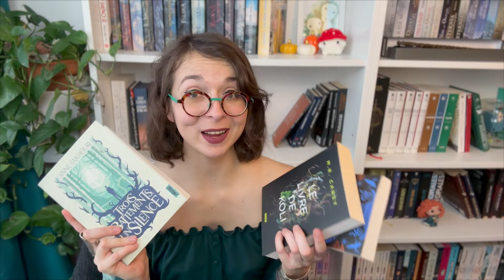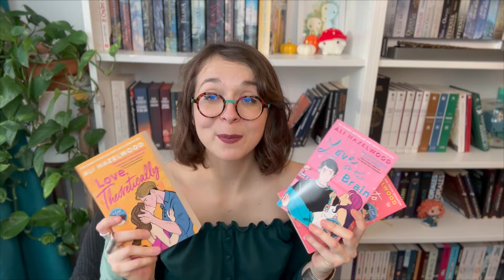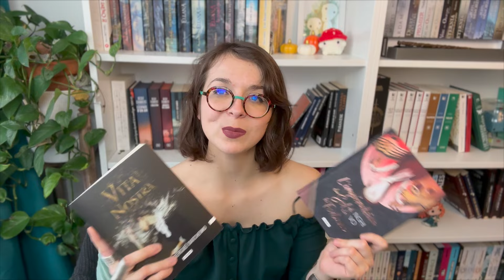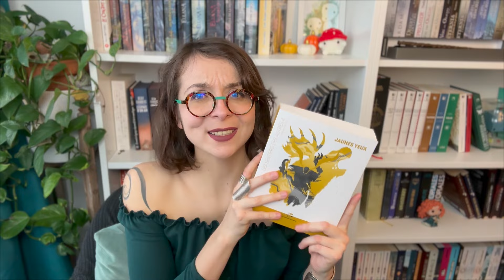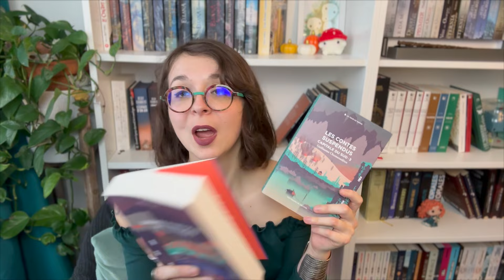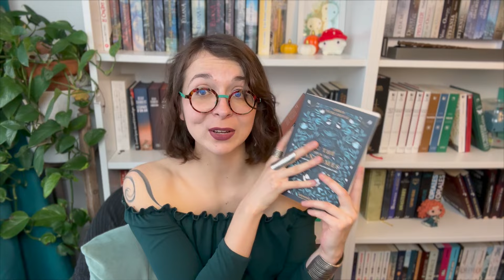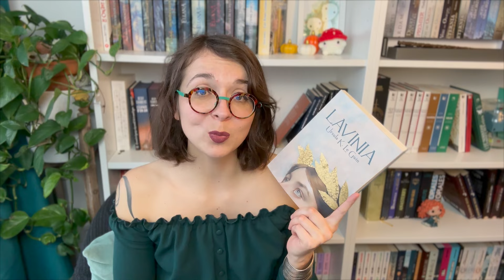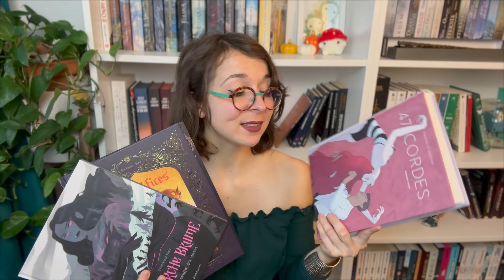Tops & Flops 2023 : Le choix est difficile…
Je continue tranquillement mes bilans de 2023, et c’est le tour de mes tops & flops de l’année… avec des choix parfois compliqués !
Bon visionnage !

SOMMAIRE
00:00 Intro
01:39 Auteurices découvert•es
MR Carey
06:34 Meilleure romance
Ali Hazelwood
10:30 Meilleur début de saga
Métamorphoses de Marina & Serguei Diatchenko
14:50 Meilleures suites de saga
Les sentiers des astres de Stefan Platteau
20:07 Meilleures fins de saga
Les voyageurs de Becky Chambers
Capitale du Sud de Guillaume Chamanadjian & Capitale du Nord de Claire Duvivier
25:57 Meilleurs oneshots
La mer sans étoiles de Erin Morgenstern
30:26 Meilleurs personnages
Lavinia de Ursula Le Guin
34:35 Meilleurs Graphiques
Maléfices de Elsa Bordier & Sanoe
37:45 Les Flops - Abandons
For the Wolf de Hannah Whitten
43:35 Les Flops - Ca ne l’a pas fait…
Rose Eternelle de Ophélie Duchemin
46:06 Outroduction